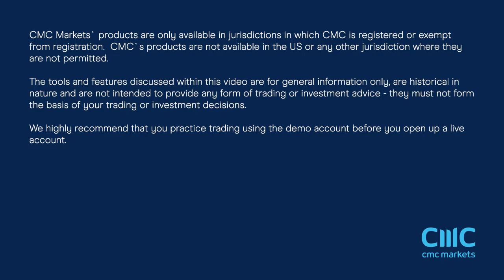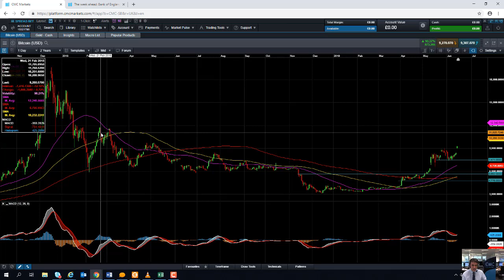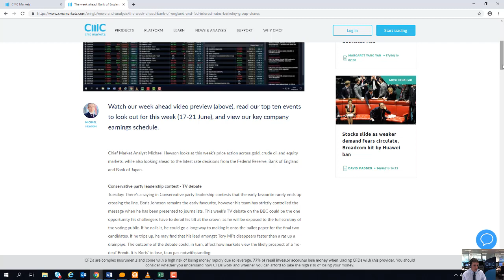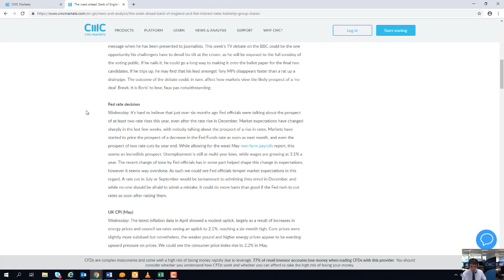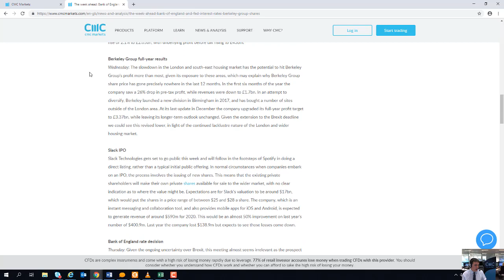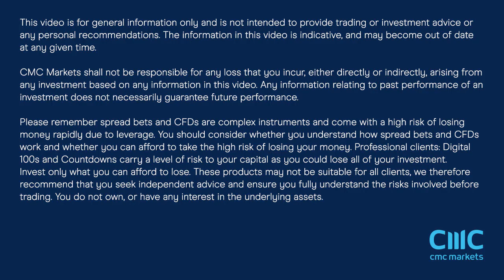Monday market update – 17th June 2019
David talks about the subdued start to the week as some traders are sitting on the fence until the Fed’s meeting on Wednesday, and he discusses the week’s big events. Get the latest daily analysis on key markets such as US 30, UK 100, Germany 30, Japan 225, USD/JPY, EUR/USD, GBP/USD, Brent and West Texas Crude Oil and Gold via our CMC TV playlist.